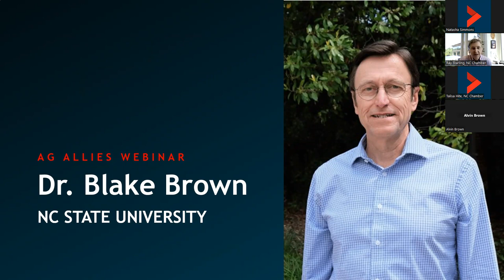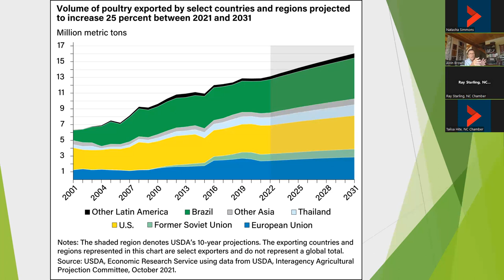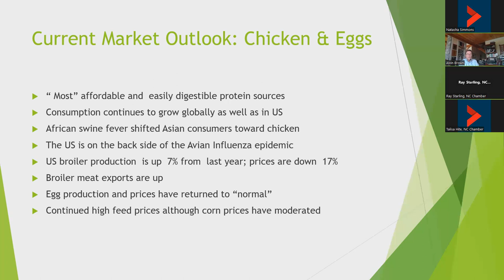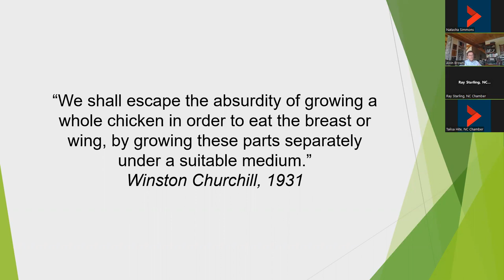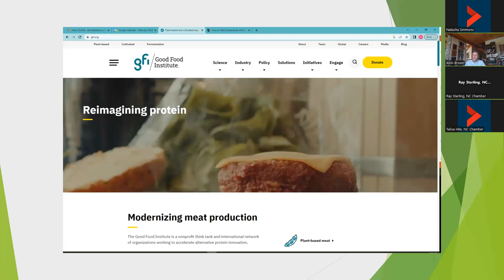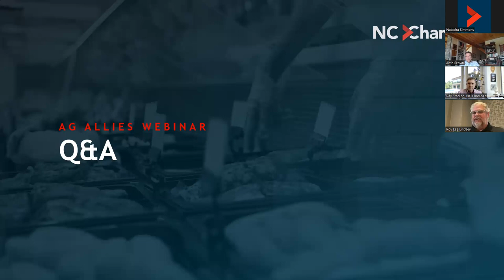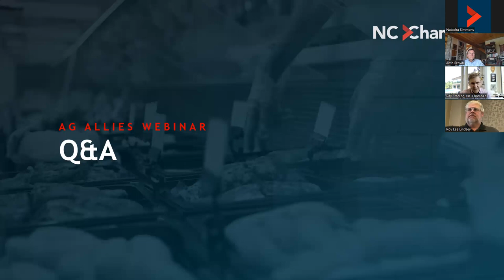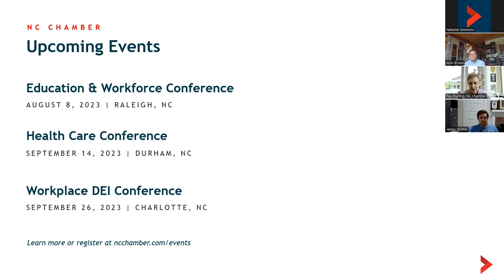Ag Allies: Animal Protein: State of the Sector (July 25, 2023)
The third installment of our 2023 Ag Allies webinar series focused on the animal protein sector. Industry experts discussed the most recent trends, the drivers behind them, and the outlook for the next few months and beyond.  Speakers included Dr. Blake Brown, Hugh C. Kiger Professor Emeritus of Agriculture Economics at NC State University, and Roy Lee Lindsey, CEO of the NC Pork Council.

Get alerts about the next Ag Allies meeting